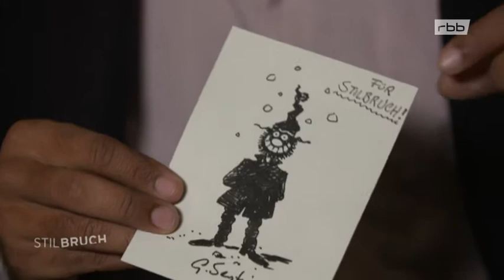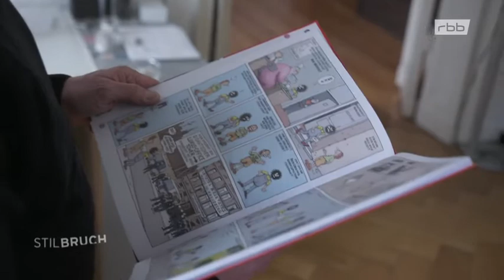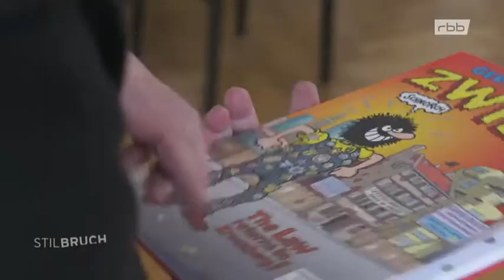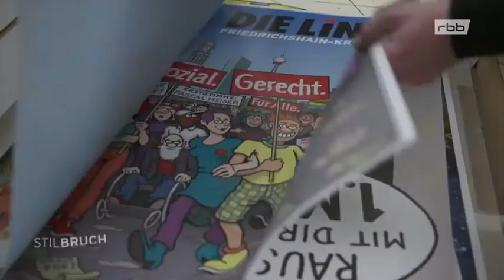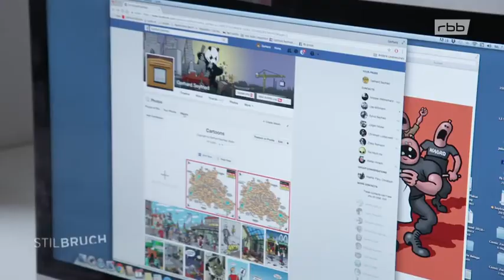Comiczeichner Gerhard Seyfried - Kreativ und überzeugt DAGEGEN!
Gerhard Seyfried, der Comiczeicner mit dem sozial- und politikkritischen Blick - nicht nur auf Berlin -, freut sich hoffentlich noch viele weitere Jahre über die kreativen Möglichkeiten in Comics und auf Plakaten, um Widerstand gegen dumme und wirtschaftswahnsinnige Entscheidungen der "Volks(ver)treterInnen" auszudrücken.
Wer trägt denn noch eine Guy Fawkes-Maske aus der Vendetta-Erzählung? "Zwille" wird wohl zukünftig auf sympathische und energische Art in Richtung der mit Chemiewaffen hantierenden/sprühenden "Panzer-Polizisten" grinsen, könnte ich mir vorstellen.

Empfehlung ! Gerhard Seyfried hat Interessantes erlebt und erzählt, so hat er auche verbreitete Meinung zu Graphic Novels, mit der er nicht allein steht. Das Interview im Deutschlandradio Kultur:
mp3-Datei (32 MB) (DLF Kultur)